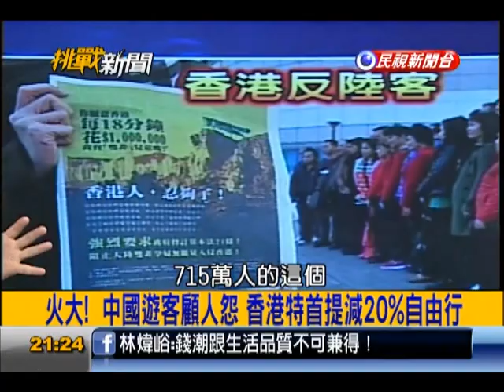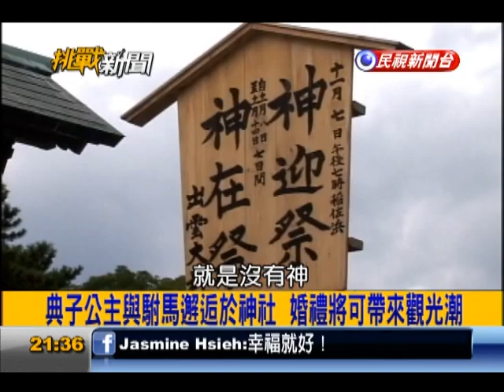2014.05.28【挑戰新聞】拉攏蒲亭.痛宰親俄派 巧克力大王...能挽救烏克蘭?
解決烏東動亂? 波洛申科vs.蒲亭 小國如何抗強權!
最新! 美在京都建造X波段雷達站 近畿地區唯一據點!
最新! 突訪喀布爾 歐巴馬:今年底結束阿富汗戰爭!
電影"黃埔軍魂"感動國人 國黨.共黨如今爭正統!
中國不斷爭"黃埔"話語權 國防部:正統在中華民國!
火大! 中國遊客顧人怨 香港特首提減20%自由行!
工商界反對減中客自由行 梁振英改口"尚未定案"!
最新! "永生不死"有望? 人類史首次冬眠實驗啟動!
貴族聯姻! 典子公主傳喜訊 駙馬爺是最高神官長子!
最新! 宮崎縣展"河童手足" 無手足蹼.己木乃伊化!
真假?! "河童手足"真偽成焦點 傳承館不打算鑑定!
包拯廉潔公正贏得青天之名 被崇拜為文曲星轉世!
廣東土豪婚禮新娘身穿金鐘罩 網友稱"黃金娘子"!